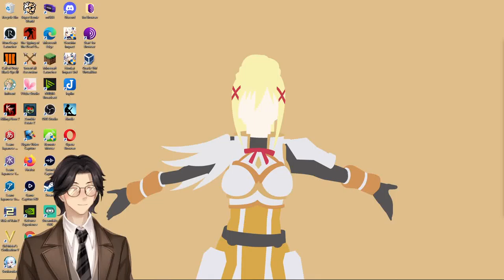Buddhic Consciousness C. W. Leadbeater: Genshin Impact: Audiobook Gaming